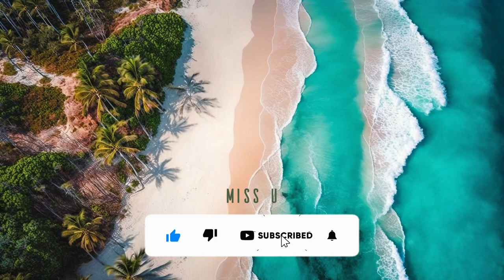x50 - Miss U (Vlog No Copyright Music)